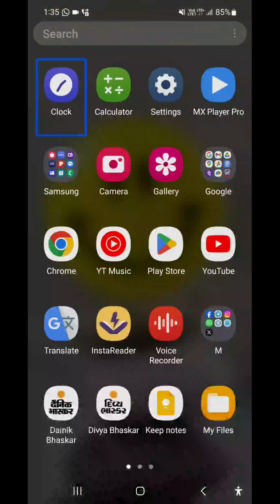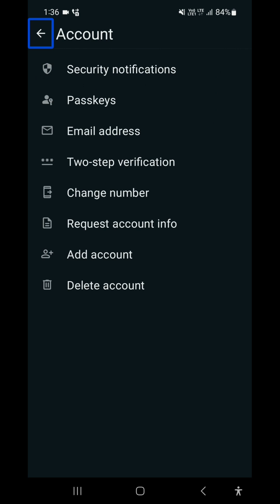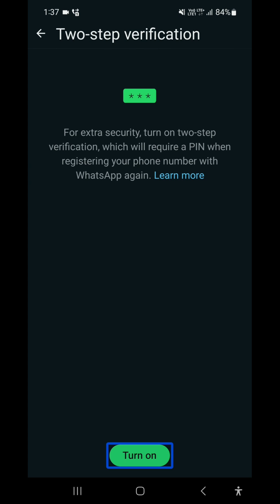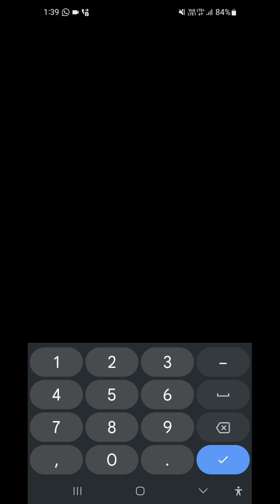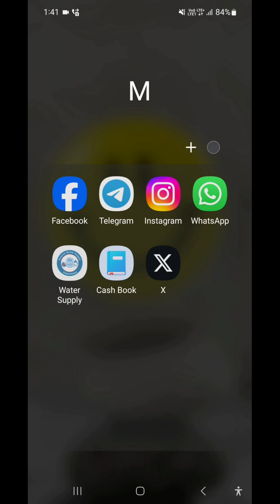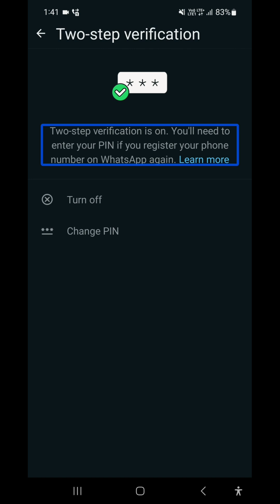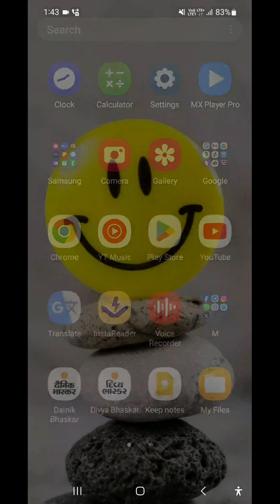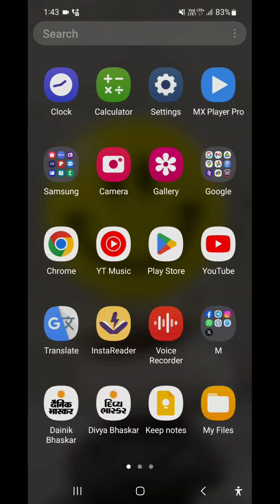How to on Two step verification in WhatsApp with Screen reader by Mayur Chaudhary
નમસ્કાર મિત્રો આ વીડિયોમાં whatsapp ના ટુ સ્ટેપ વેરિફિકેશન ફિચર અંગે વાત કરવામાં આવેલી છે જો તમે તમારા whatsapp ની સુરક્ષા વધારવા માંગતા હોય તમે તમારું whatsapp હેક થતા બચાવવા માંગતા હોય તો આ વિડીયો જરૂરથી જોશો કારણ કે આ વીડિયોમાં ટુ સ્ટેપ વેરિફિકેશન ને કઈ રીતે શરૂ કરવું તે સ્ક્રીન રીડર ના ઉપયોગ સાથે બતાવવામાં આવેલું છે.

જો તમે આ વિડીયો અંગે કોઈ મુશ્કેલી અનુભવતા હોય, અથવા તો આપ ટેકનો ગુજરાત વોટસઅપ ગ્રુપમાં જોડાવા માંગતા હોય, તો નીચે આપેલા નંબર ઉપર સંપર્ક કરો. અથવા તો નીચે આપેલી લીંક ઉપર ક્લિક કરી વોટસઅપ માં મેસેજ કરો.
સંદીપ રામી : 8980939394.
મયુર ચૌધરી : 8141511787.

This video is made only for the development and education of disabled and blind people, we do not have any profit motive behind making this video.

Hello friends in this video two step verification feature of whatsapp is discussed if you want to increase the security of your whatsapp you want to protect your whatsapp from hacking then you must watch this video because in this video how to start two step verification  Shown with the use of a screen reader.